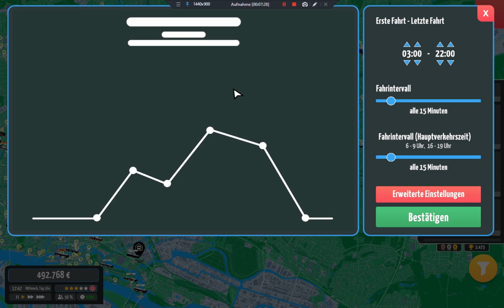City Bus Manager Hamburg 171 eine kurze folge